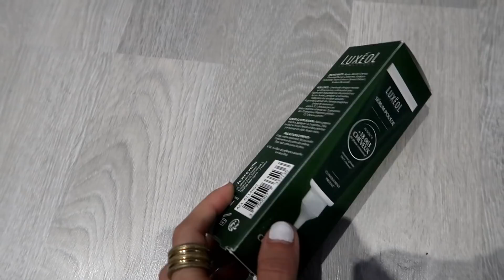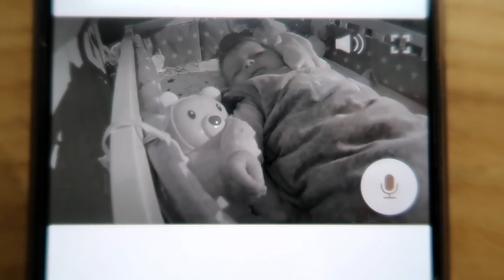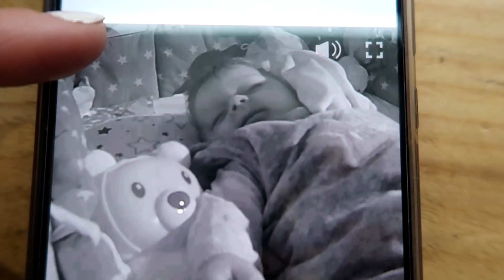JOURNEE A LA MAISON / CINDYCHTIS